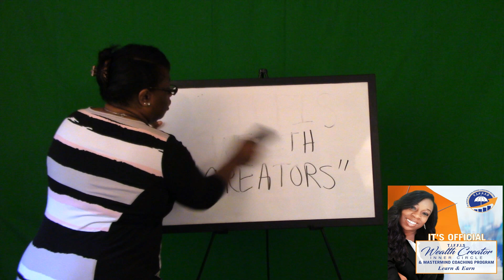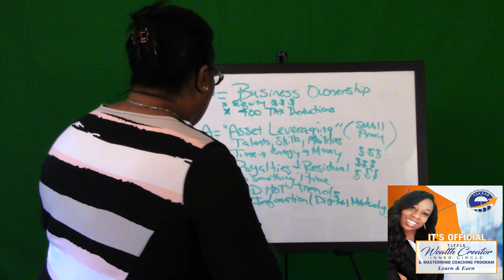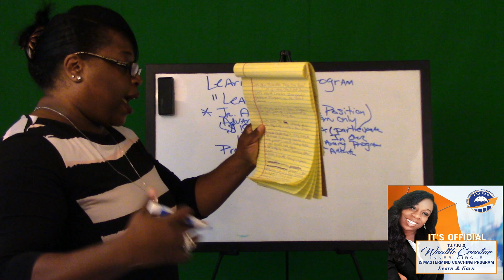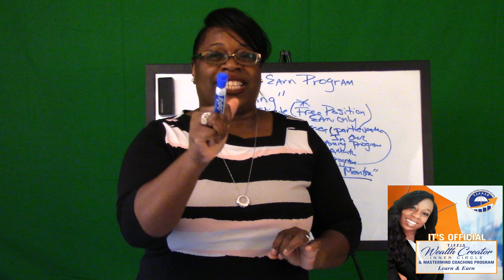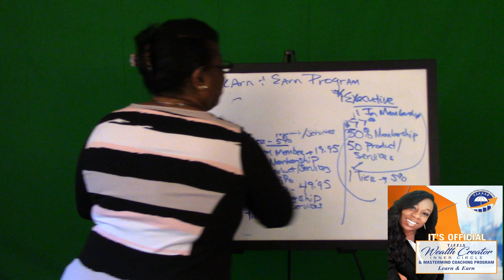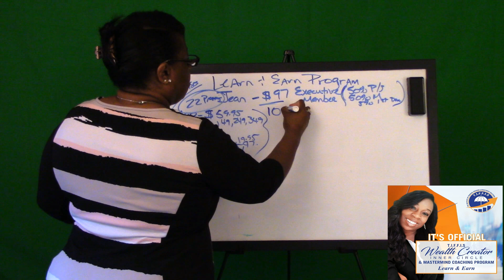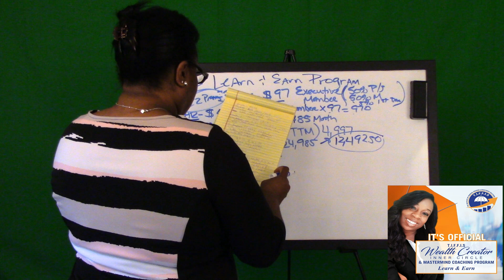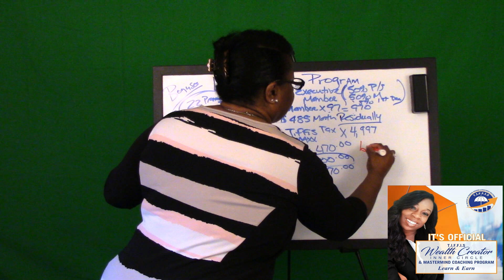Tiffis Wealth Creators Inner Circle & Mastermind Coaching Program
Yes Today Is The Day!!
We officially Launch our Tiffis Wealth Creator's Inner Circle and Mastermind Coaching program..
Who do you know want to lower their taxes, get out of debt and create generational wealth?
Who do you know want to give themselves a raise in their paycheck with going to their boss?
Who do you know want to have a true laptop lifestyle and earn a consistent $500 $1000 $1500 or more a month?
Who do you know would love to be trained by an Ex IRS Auditor on the tax advantages of a home based business, the most common tax deductions you qualify for, how to be auditproof and protect your assets with true tax shelters?
I believe you know a lot of people who want to be free and who want to learn and earn!

If you are ready go to our site now and register with the biggest, growing company out there today.

Experience a True laptop lifestyle, it's time to make real money moves...

We appreciate you and welcome you to Tiffis Wealth Creators!!